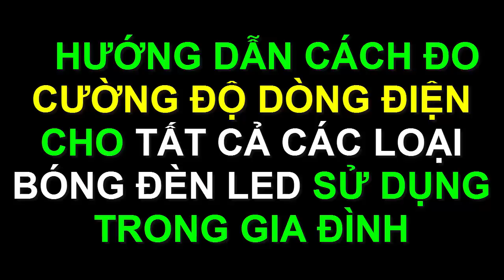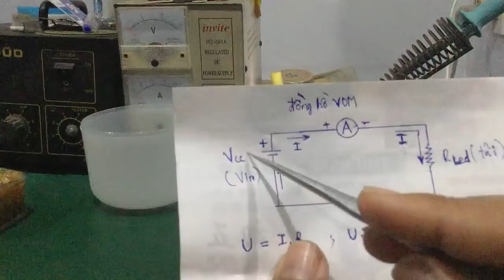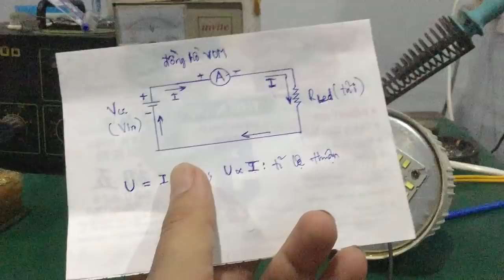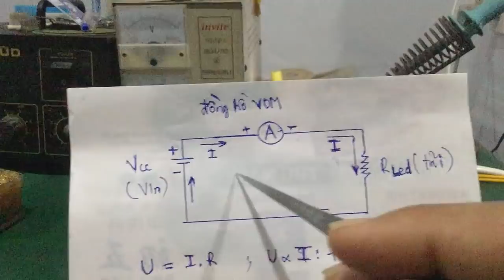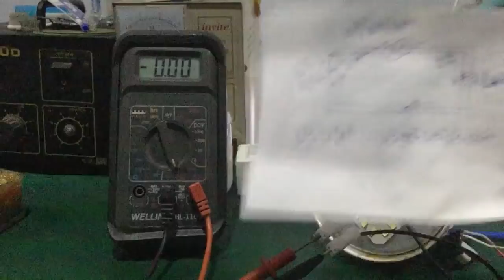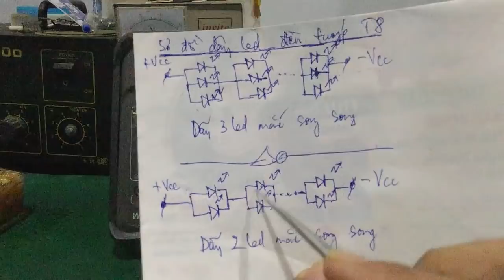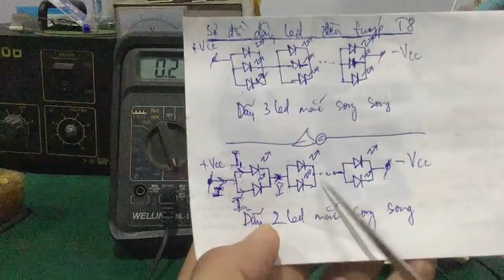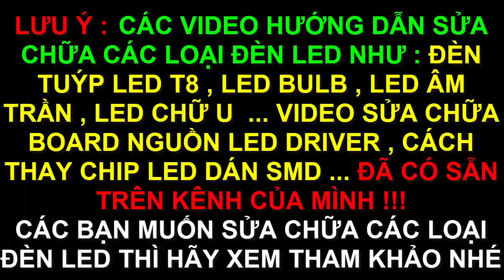Sửa đèn Led 220v - cách đo cường độ dòng điện cho tất cả các bóng đèn led ... cực dễ !!!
- Hi các bạn , trong video mình đấu nối như vậy là mình đo dòng điện chế độ ko tải ( chưa có module led driver ) , nếu đo có tải thì các bạn lấy sợi dây đen hàn vào chân + ( chỗ vửa tháo dây + của led driver ) thay vì hàn vào chân - ( như trong video ) , lúc này đèn led sẽ sáng nhé . tuy nhiên dòng điện chỉ giảm chút ít do led sáng làm sụt áp đường nguồn , vẫn nằm trong : lớn hơn 200mA  & nhỏ hơn 300mA nhé !!!
- Video hướng dẫn cách sửa đèn LED 220V trong gia đình , cách đo cường độ dòng điện của tất cả các bóng đèn led ... rất dễ , ai cũng làm được !!!